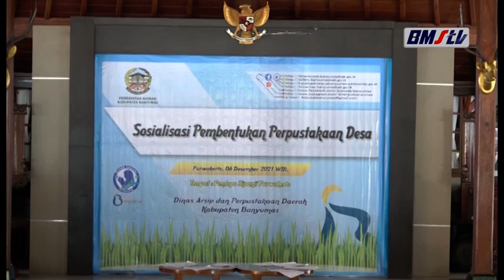ARPUSDA BANYUMAS DORONG PEMERINTAH DESA DIRIKAN PERPUDES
DINAS ARSIP DAN PERPUSTAKAA DAERAH KABUPATEN BANYUMAS MENGGELAR SOSIALISASI PEMBENTUKAN PERPUSTAKAAN DAERAH, DI PENDOPO SIPANJI PURWOKERTO. KEGIATAN INI UNTUK MENDORONG TERBENTUKNYA PERPUSTAKAAN DESA DI KABUPATEN BANYUMAS.